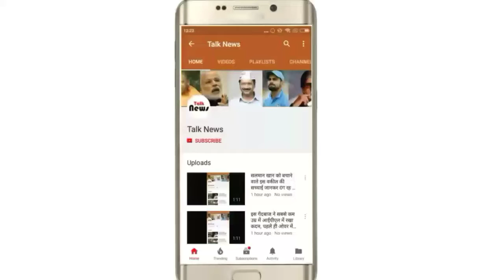118 साल पुरानी तस्वीर को देख आज भी कांप जाती है रूह…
118 साल पुरानी तस्वीर को देख आज भी कांप जाती है रूह…

यह तस्वीर 118 साल पुरानी है। पहली नजर में यह एक सामान्य तस्वीर लगती है जिसमें कुछ लड़कियां पोज देती नजर आ रही हैं। मगर जो भी इसे गौर से देखता है वह सन्न रह जाता है। आखिर ऐसा क्या है इस फोटो में? यह तस्वीर 1990 में आयरलैंड की राजधानी बेलफास्ट में ली गई। इसमें नजर आ रही लड़कियां कपड़ा मिल में काम करती हैं। सभी अपनी यूनिफॉर्म पहने नजर आ रही हैं। उनकी कमर में औजार बंधा है और सभी के हाथ मुड़े हुए हैं।

इस पुरानी तस्वीर को सबसे पहले ‘बेलफास्ट लाइव’ ने इंटरनेट पर पोस्ट किया था। यकीनन जब वेबसाइट वालों ने इस तस्वीर को देखा होगा, तो उन्हें भी इस बात का अंदाजा नहीं होगा कि यह कितनी रहस्यमयी है? मगर लिंडा नाम की महिला ने तस्वीर पर जो कमेंट किया, उसने सभी को हैरान कर दिया।
लिंडा ने दूसरी पंक्ति में दाईं तरफ बैठी लड़की की ओर इशारा करते हुए लिखा,’क्या किसी ने लड़की के कंधे पर रहस्यमयी हाथ पर गौर किया?’ यह पढ़कर खुद तस्वीर पोस्ट करने वाले भी हैरान थे क्योंकि गौर से देखने पर साफ है कि जिस लड़की की कंधे पर हाथ नजर आ रहा है वह पीछे खड़ी लड़की का भी नहीं है। पीछे जो लड़की खड़ी है उसके हाथ बंधे हुए हैं।
कई मीडिया रिपोर्ट्स में इस बात की भी संभावना को खारिज किया गया है कि तस्वीर से छेड़छाड़ की गई है। ऐसा इसलिए क्योंकि जिस दौर में यह तस्वीर ली गई, उस दौरान तकनीक इतनी एडवांस नहीं थी। तो फिर यह हाथ किसका है?